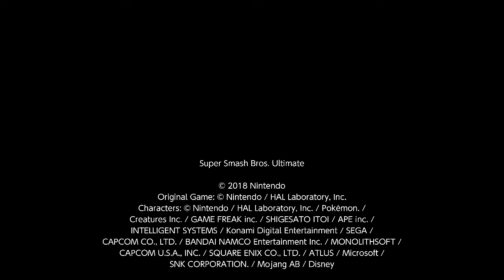Super Smash Bros. Ultimate For Fun Battle Arenas #7579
YoshDead

This match was in Toonie's Arena, Siren is Zelda, GG Boiz is Roy, Toonie is Banjo and ⭐is Sephiroth. ⭐ is Hisoka. Toonie is Yoshtoon.